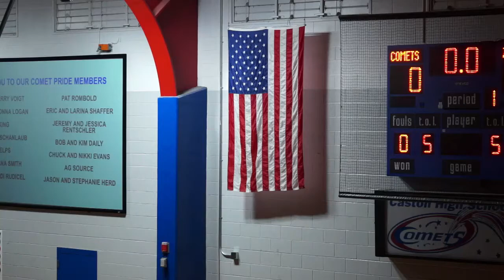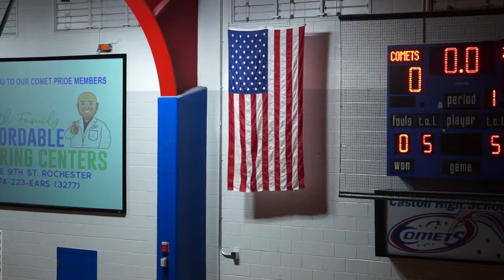Caston Girls JV V Basketball vs Rochester 11-6-21